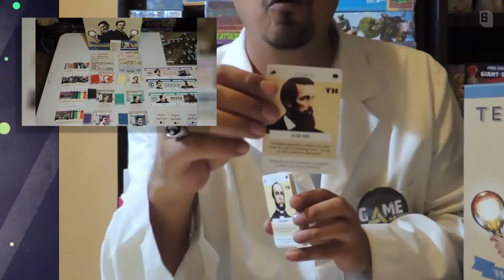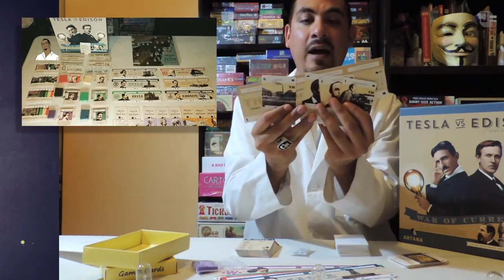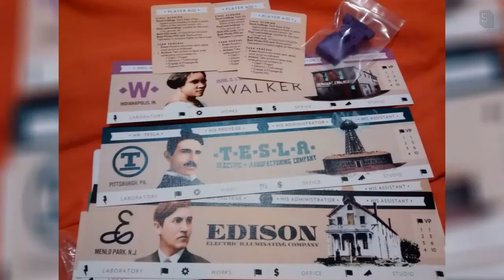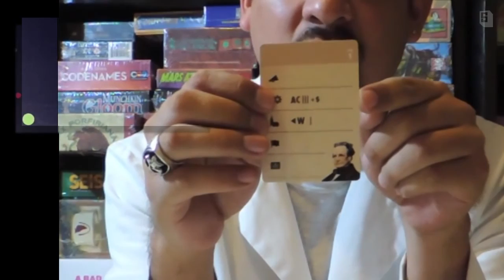Tesla vs Edison: Powering Up! - Contenidos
Mira los contenidos de la expansión "Powering up!" para el juego "Tesla VS Edison" de Artana Games